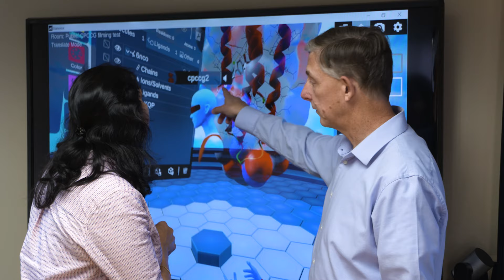Conrad Prebys Center for Chemical Genomics at Sanford Burnham Prebys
The Prebys Center is an academic drug discovery enterprise providing investigators from across U.S.A. access to an unparalleled platform of drug discovery technologies and expertise, enabling the translation of basic research discoveries into early-stage, preclinical therapeutics worthy of further clinical development. The Center is embedded within Sanford Burnham Prebys, an academic research institute whose mission is to both uncover the molecular basis of disease and to advance the discovery of novel therapeutics.